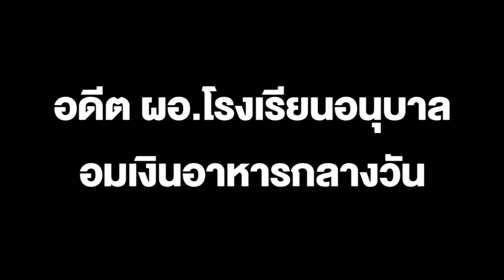ศาลสั่งจำคุก 385 ปี อดีตผอ. ทุจริตอาหารกลางวันให้กินขนมจีนคลุกน้ำปลา ลดโทษกึ่งหนึ่ง จำคุกจริง 50 ปี